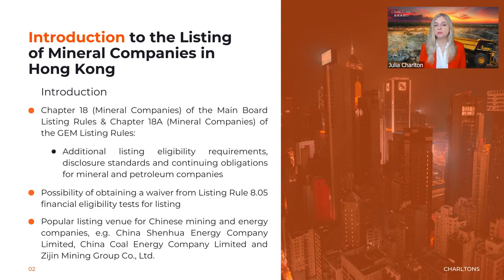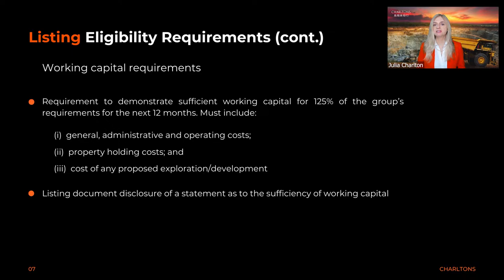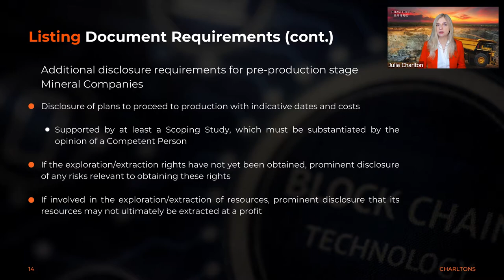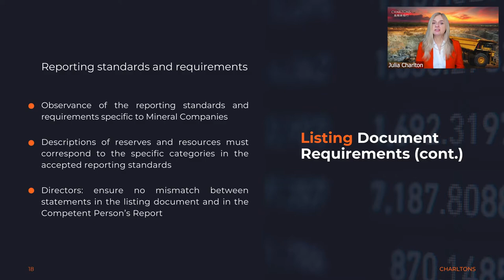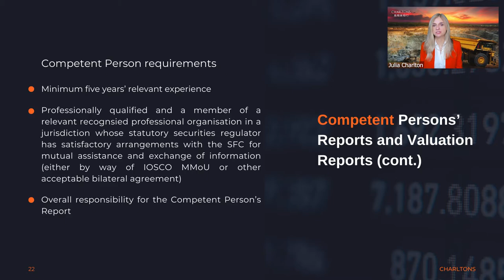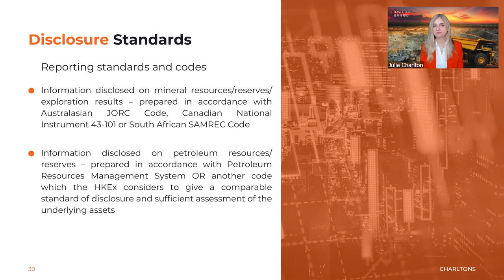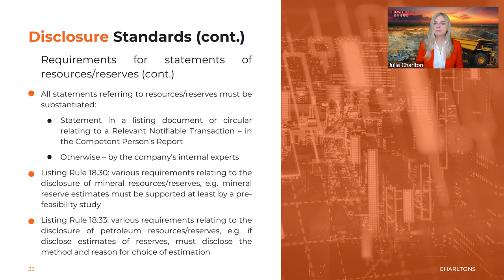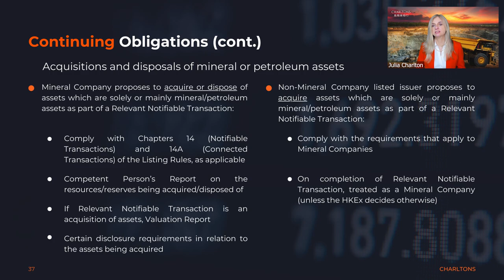Listing Mineral Companies | 12 October 2022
On 12 October 2022, Julia Charlton presented a webinar on Listing Mineral Companies on the HKEx. This webinar is to provide a detailed explanation on listing Mineral Companies.

Mineral and petroleum companies may list on the HKEx, subject to the additional listing eligibility requirements, disclosure standards and continuing obligations set out in Chapter 18 of the Listing Rules. Chapter 18 is a chapter specifically devoted to the listing of Mineral Companies.

Hong Kong’s Main Board has been a popular listing venue for Chinese mining and energy companies and has hosted the listings of some of China’s largest companies in these sectors, including those of China Shenhua Energy Company Limited, China Coal Energy Company Limited and Zijin Mining Group Co. Ltd.

Mineral Companies seeking to list on the HKEx need to satisfy the basic eligibility requirements set out in Chapter 8 of the Listing Rules, as well as additional eligibility criteria for Mineral Companies set out in Chapter 18.

The particular advantage of listing as a Mineral Company is the possibility of obtaining a waiver from the requirement to meet the financial tests for listing set out in Listing Rule 8.05. In order to be eligible for a waiver under Listing Rule 18.04, a listing applicant must establish that it fulfils various conditions.

In addition to the listing document disclosure requirements that generally apply to issuers, Mineral Companies must satisfy additional listing document disclosure requirements. They must include in their listing document a Competent Person’s Report – a public report on their resources and/or reserves prepared by an independent expert, a Competent Person.

Chapter 18 also sets out the disclosure standards applicable to Mineral Companies, both new applicants and listed issuers. Information disclosed by a Mineral Company on mineral resources, reserves and exploration results, as well as petroleum resources and reserves must be prepared in accordance with specified codes.

Listed Mineral Companies are subject to additional ongoing disclosure requirements.
Non-Mineral Company listed issuers that propose to acquire assets which are solely or mainly mineral or petroleum assets as part of a Relevant Notifiable Transaction are subject to requirements under Chapter 18.

Timecodes:
00:00 Julia Charlton's welcome speech
00:13 Introduction to the Listing of Mineral Companies in Hong Kong
03:55 Listing Eligibility Requirements
08:37 Waiver from Listing Rule 8.05 Financial Tests
13:49 Listing Document Requirements
23:13 Competent Persons’ Reports and Valuation Reports
34:59 Disclosure Standards
46:59 Continuing Obligations